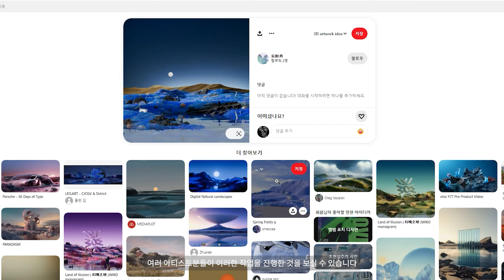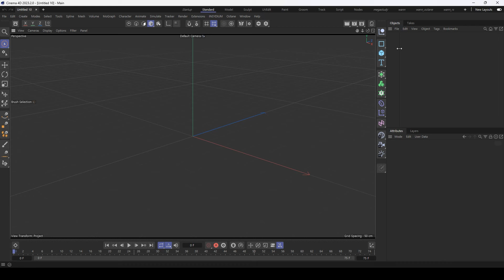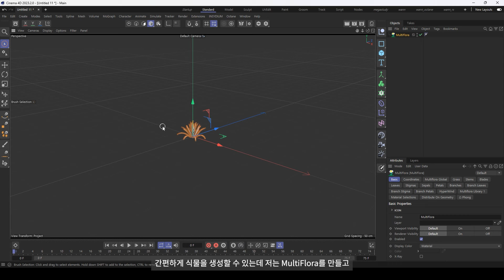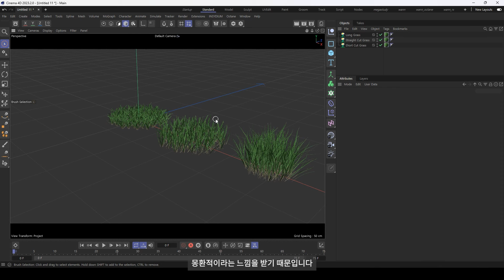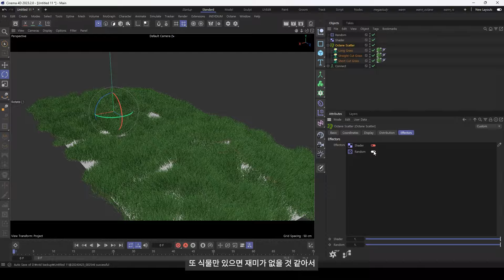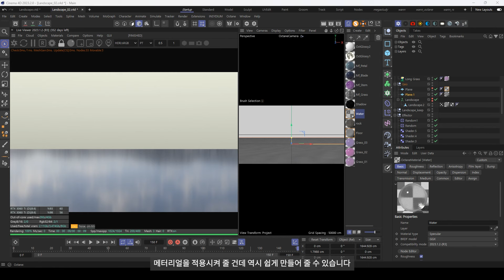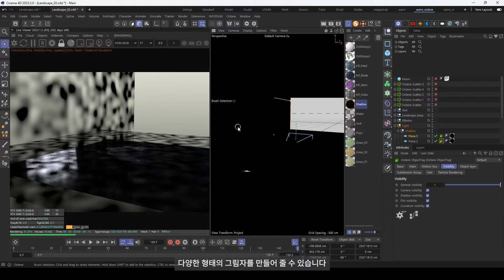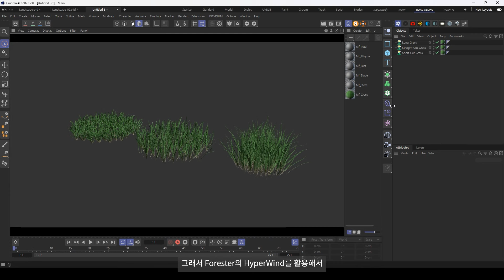How I Create Dreamy CG Environments | 3D BREAKDOWN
🎬 How I Create Dreamy CG Environments | CINEMATIC 3D BREAKDOWN
이 영상에서는 Cinema 4D, Octane Render, After Effects를 활용해 몽환적이고 감성적인 CG 환경을 구축하는 과정을 공개합니다.
✔ Composition & Lighting – 시네마틱한 연출과 조명 세팅
✔ Material & Texturing – 디테일한 감성 표현을 위한 셰이더 설정
✔ Post-Processing – After Effects에서 마무리하는 감각적인 룩 개발

✨ CG 환경 디자인을 보다 감성적이고 시네마틱하게 구현하는 프로세스를 함께 배워보세요!

🎨 사용 툴: Cinema 4D, Octane Render, After Effects
📍 제작: VISUALISM

📩 3D 모션그래픽 & 브랜드 필름 제작 문의